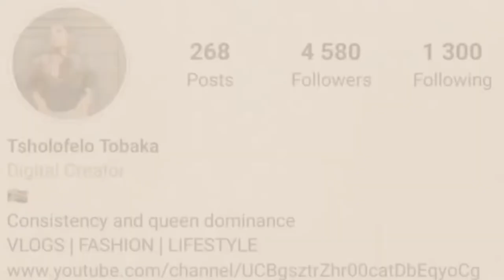vlogtober STORYTIME : HIS FAMILY WALKED IN ON US | SOUTH AFRICAN YOUTUBER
Hey Swerrrriiiii’S, I’m introducing a new cosy series on my channel called “The couch” sit back relax and let’s have some juicy, shameless girl talks and my first contribution is something I’ve never done before a STORYTIME, I’m not a great storyteller but we learning bare with me.

 Thank you for showing me love and being patient with me , the  support keeps me going to create more content you’d Njoyyyyyy🤍💖